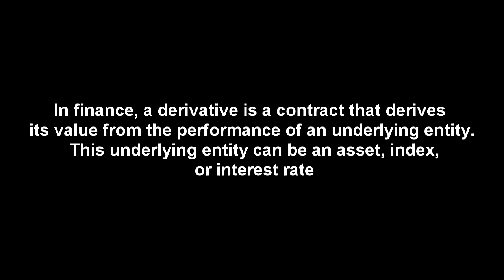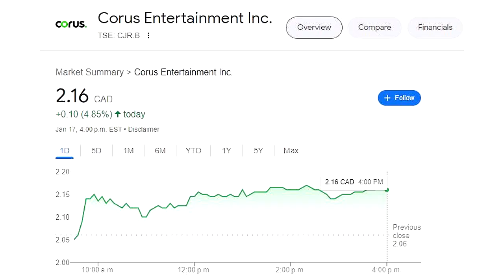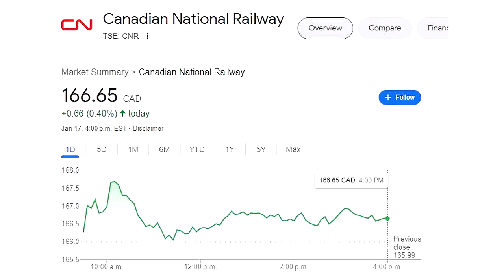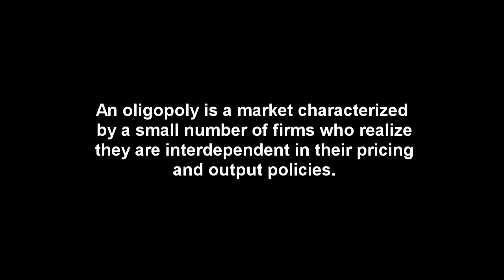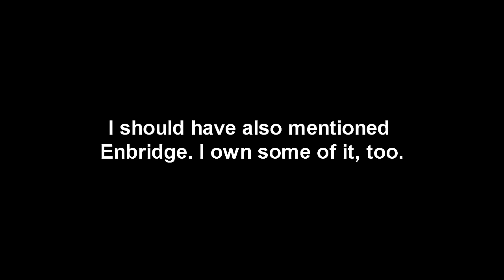RV Nomads Don't Talk About Retirement Investing, So I Will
The full time YouTube RV nomads on YouTube rarely, if ever, talk about investing.  This is because they are trying to extract money more from the audience (Patreon, YouTube memberships, PayPal, etc) , then they are about helping others be self sufficient via solid investment strategies. I wonder why Carolyn's RV Life doesn't talk about the importance of investing for retirement?  Where will her income come from in a few short years with no pension? You get my drift. So, today, I discuss some of my investment holdings inside my TFSA such as: Enbridge, Tesla, Telus, Algonquin Power, Bank of America, Canadian National Rail, Corus Entertainment and a few others. You too, could use your TFSA or your Roth IRA to earn money tax free. Just some thoughts on what I am doing. Please speak to a licensed investment advisor where ever you live. And, of course, keep your wheels on the ground!